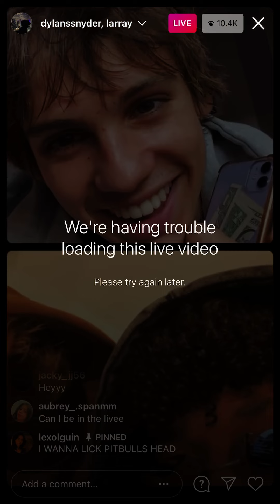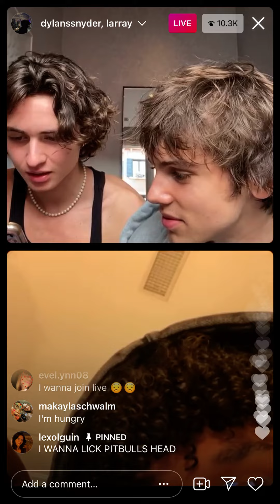Larray short appearance on dylanssnyder Instagram live